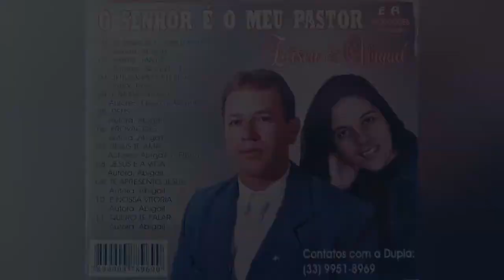HINO É MUITA GLÓRIA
SEJAM TODOS BEM VINDOS AO CANAL DE BENÇÃOS!

Hino É muita glória, do CD O Senhor é o Meu Pastor de Eliseu e Abigail.

Autores: Eliseu e Abigail

Vídeo gravado no culto do dia 11/01/2021 na igreja O Ministério Tabernáculo.

Deus abençoe a sua casa!